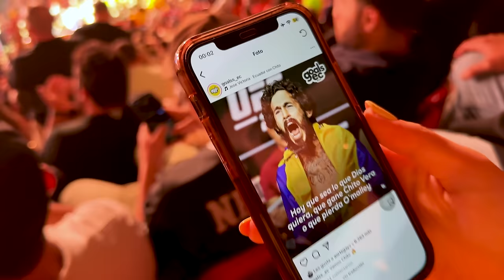¿Cuánto cuesta ir a la UFC en vivo? 🥊 - Experiencias antes de morir: UFC 299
Pura determinación de Chito Vera en su pelea por el título de UFC. A pesar de no llevarse la victoria, su corazón de guerrero y la intensa batalla en el octágono demuestra por qué sigue siendo una inspiración para los Ecuatorianos. No te pierdas este emocionante enfrentamiento que pone a prueba la resistencia, táctica y espíritu de lucha de Chito Vera.